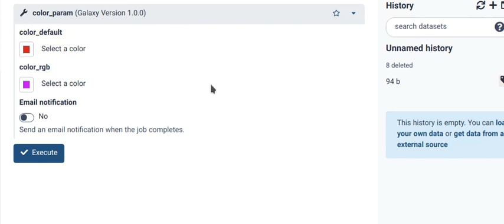Galaxy 22.01 Highlight - Improved Color Selector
Have you used tools which require selecting colors? Like the Circos tool or ggplot, or one of the many other visualization tools? Now it's easier than ever to select the perfect colour for your plots!